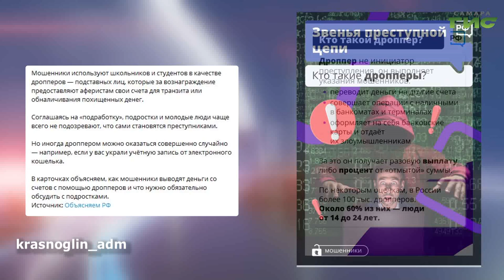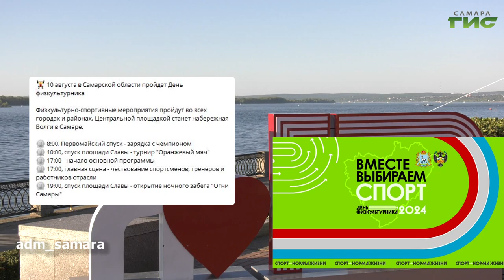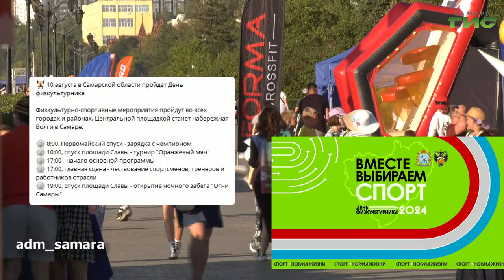О чем пишут в самарских Telegram-каналах